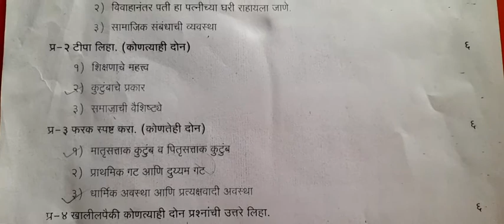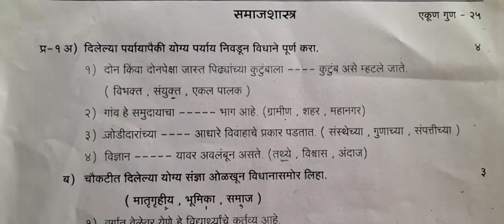११वी समाजशास्त्र द्वितीय घटक चाचणी नमुना प्रश्नपत्रिका